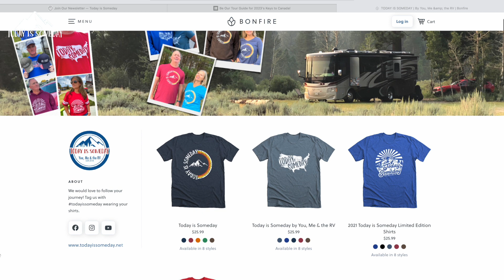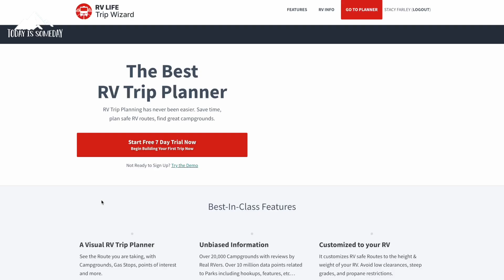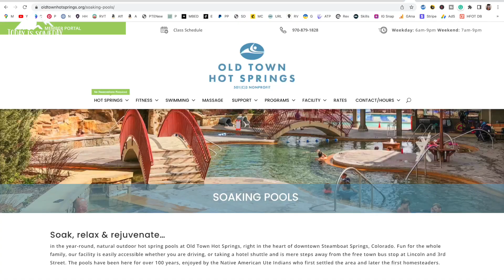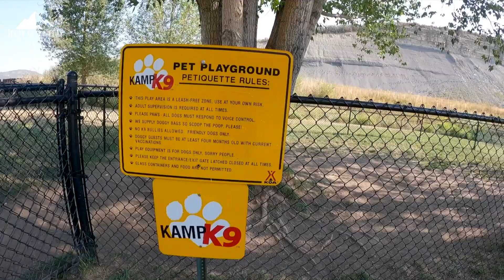Our HONEST opinion after 5 Days in Steamboat Springs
🎥 IN THIS EPISODE → Our HONEST opinion after 5 Days in Steamboat Springs. See if its worth it to RV in Steamboat Springs, Colorado in the summer. What can you do while in a ski town in the summer.